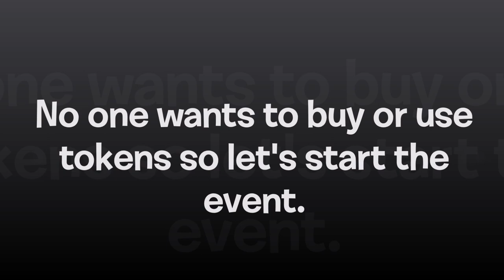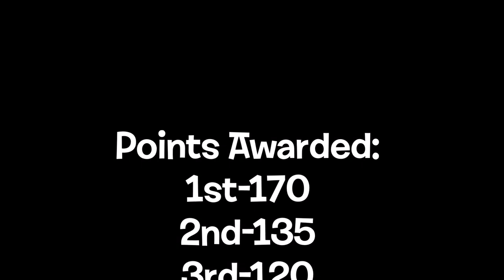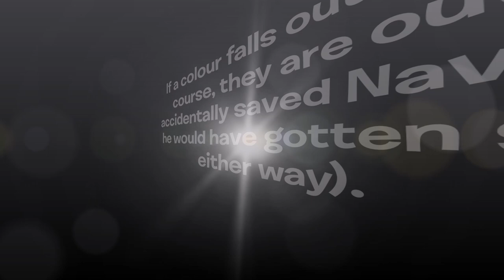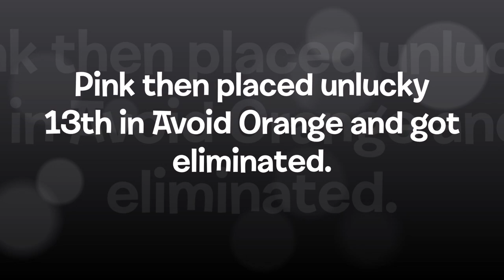Algicosathlon Day 4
0:00-3:20 "Latin Industries" by Kevin MacLeod
3:21-5:35 "Exit the Premises" by Kevin MacLeod